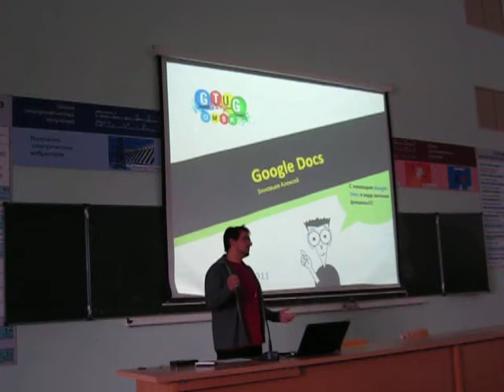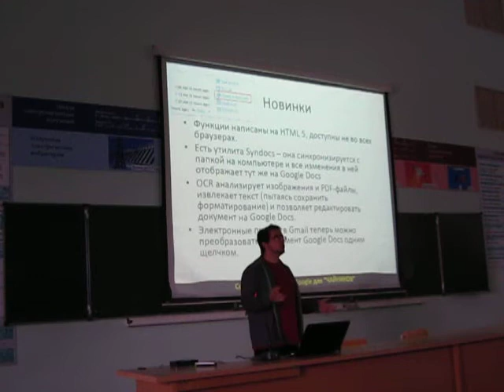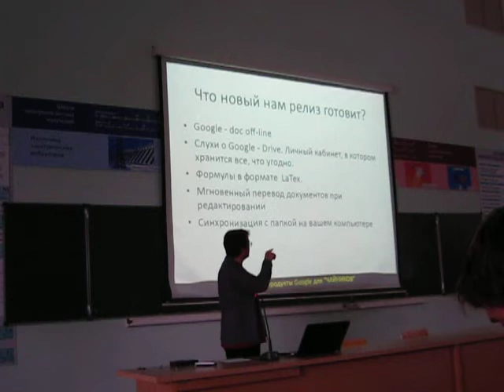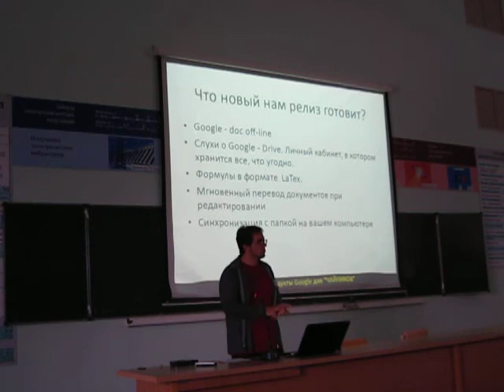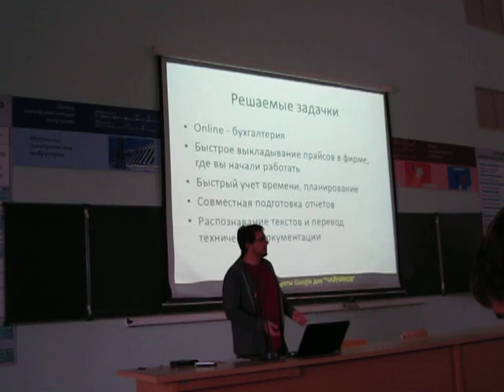Лекция по Google Docs 1. Зиновьев Алексей.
Рассказ о возможностях Google Docs в ноябре 2011 г на мероприятии GTUG Omsk (теперь GDG Omsk).

Часть 1. Докладчик - Зиновьев Алексей. Zinoviev Alexey